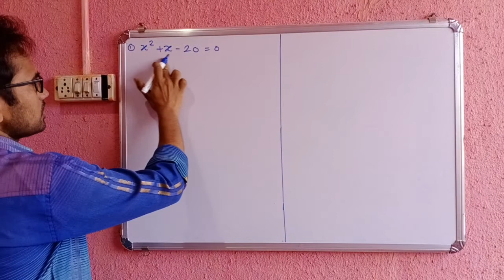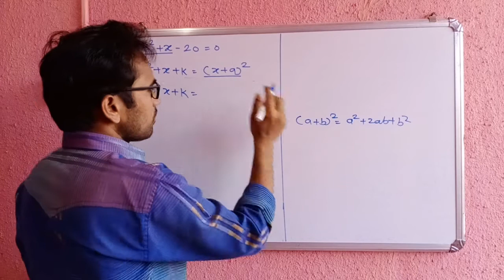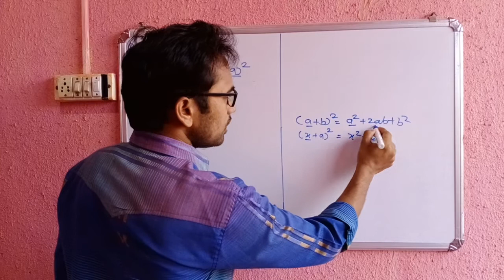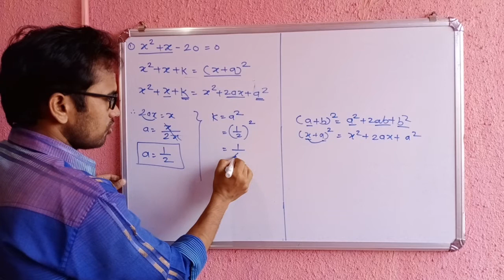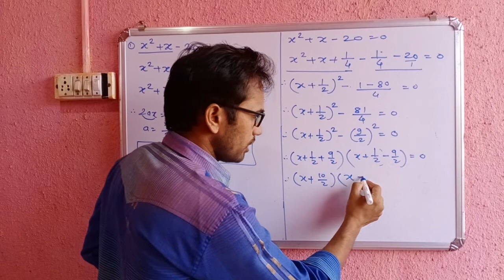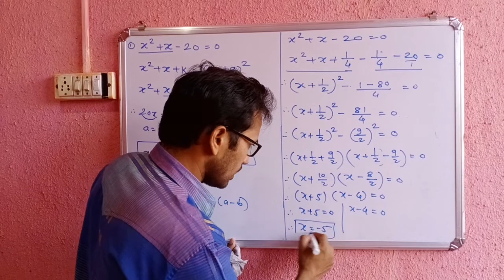दहावी गणित 1 - वर्गसमीकरणे - पूर्ण वर्ग पध्दत